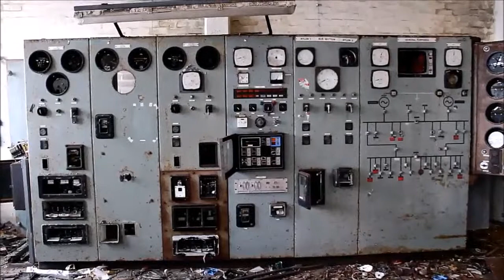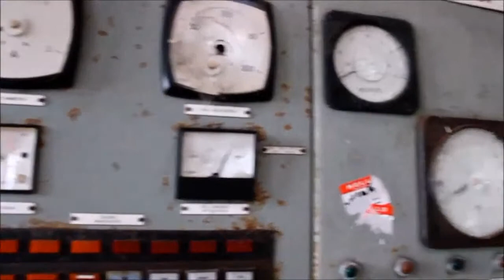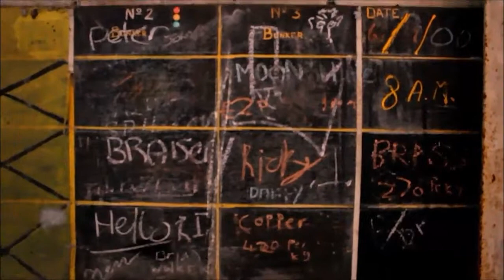Abandoned Power Station ICI Nobel Ardeer Stevenston Ayrshire Scotland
Exploring the second floor and the roof of the Power Station in Ardeer Stevenston but this time filmed with a DSLR Camera instead of my GoPro.  If you are going to explore ICI Nobel Ardeer in the summer please remember it tick season so be carful while you wonder into long grass to get to a place or a building. This was filmed in October 2016.